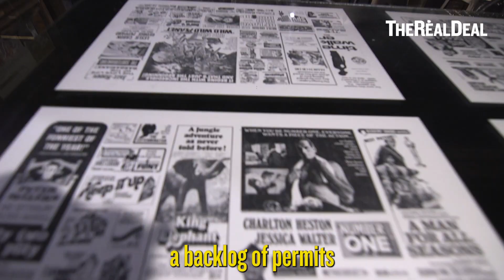Inside Fosun's Alamo-Anchored, Underground Retail At 28 Liberty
TRD went on location for the opening of Alamo Drafthouse, a Texas-based movie theater chain, which has emerged from Chapter 11 to anchor the 5-story retail box under Fosun's 28 Liberty. Get inside the space and find out Fosun's plan for their repositioned retail.